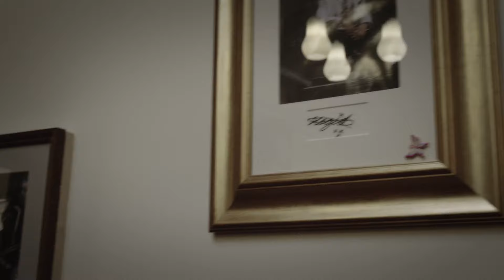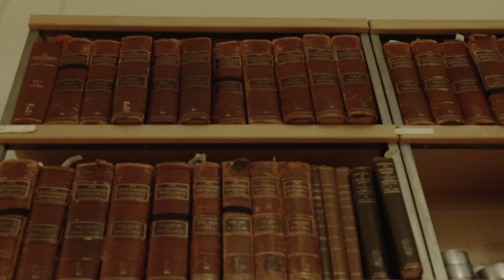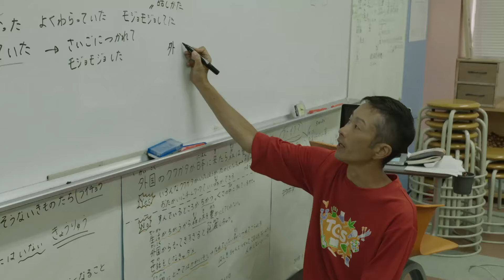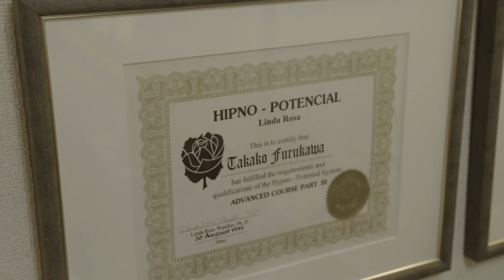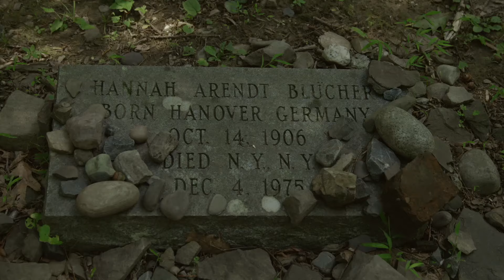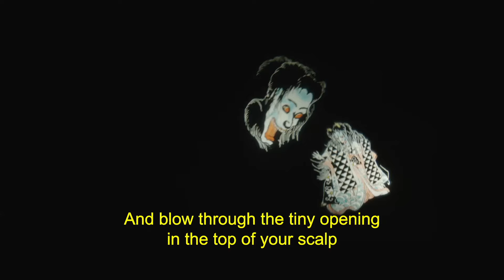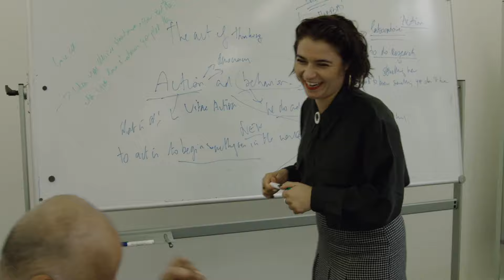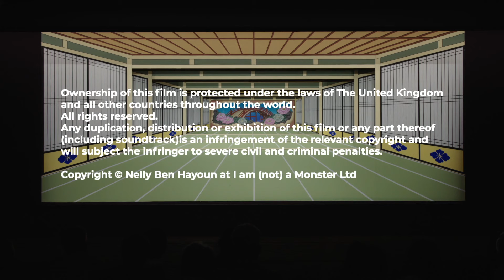I am (not) a Monster - True Story Documentary Channel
Director Nelly Ben Hayoun-Stépanian finds an unlikely companion in the late political theorist Hannah Arendt as she embarks on a world tour across sixteen cities—looking for the origins, mechanics and power dynamics behind knowledge. The film investigates the act of thinking in the twenty-first century as well as fears associated with it. It features a long list of some of the most interesting minds of our times: political activist Noam Chomsky, Pussy Riot’s Nadezhda Tolokonnikova, Arendt’s students: Arjun Appadurai, Leon Botstein and Richard Bernstein, Japanese Living National Treasures: Bunraku puppeteer Kanjuro Kiritake II, Kimono master Takayuki Takahashi, former Lord Mayor of Sheffield Magid Magid, and many more.